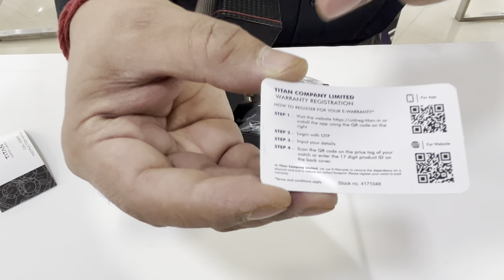Titan men’s watch|Titan Regalia Premium Blue Dial Quartz Multifunction with moon-phase watch for Men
Titan world
Taratala
1no Diamond Harbour Road
Kolkata 700034
PRODUCT DETAILS
Display Brand
Titan
Name
Titan Regalia Premium Blue Dial Quartz Multifunction Stainless Steel Strap Watch For Men
Gender
Men
Glass Material
Mineral Glass
Warranty Period
24 Months
Warranty Detail
This Watch Offers 24 Months Warranty On The Movement And 12 Months Warranty On The Battery From The Date Of Purchase
Strap Material
Stainless Steel
Strap Color
Two Toned
Function
Multifunction
Lock Mechanism
Push Button Diver's Clasp
Movement
Quartz
Collection
Regalia Premium
Dial Color
Blue
Case Shape
Round
Case Material
Stainless Steel
Case Length
49.60 Mm
Case Width
43. Mm
Case Thickness